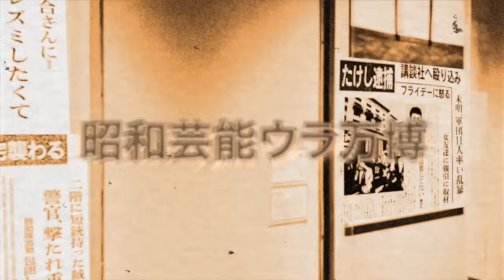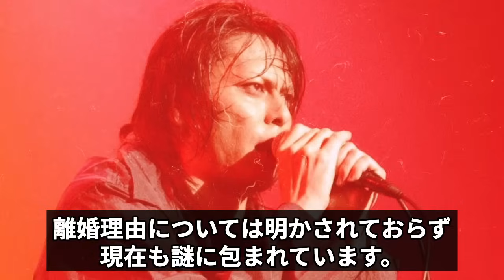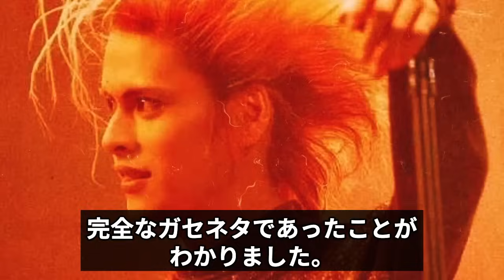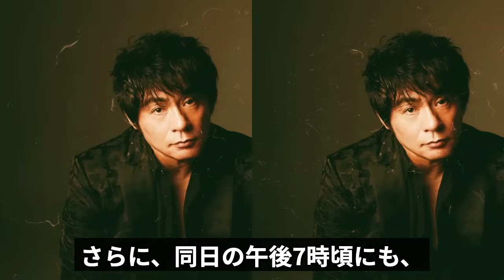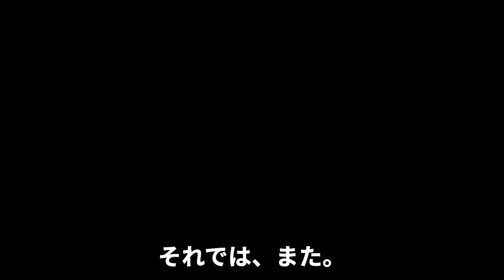BUCK-TICK櫻井敦司が本当の息子に残した言葉に涙が止まらない…脳幹出血の原因が●●でヤバすぎた…！残された妻の正体と衝撃の離婚理由とは！【芸能】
そんな昭和を代表する芸能人の裏側や気になる事件の真相について紹介します

今回は、BUCK-TICK櫻井敦司について

結婚歴や本当の息子などと合わせて紹介します。